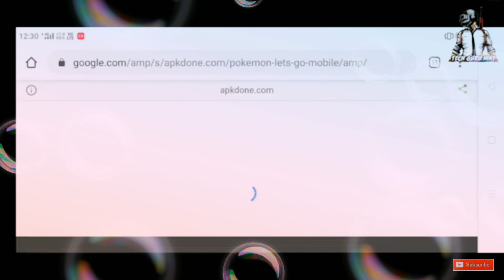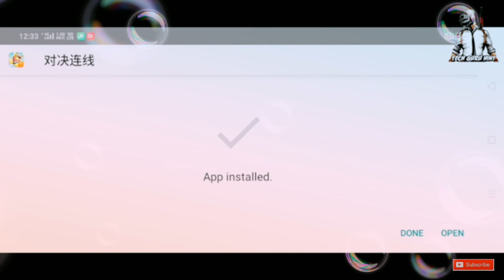pokemon let go Pikachu download